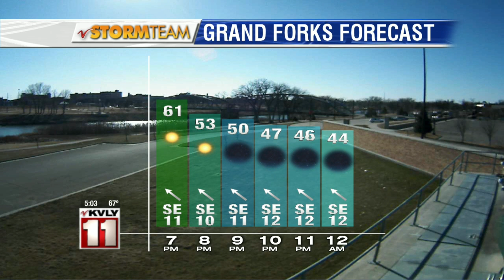5:00pm News April 13